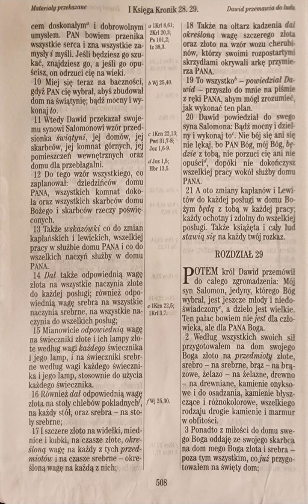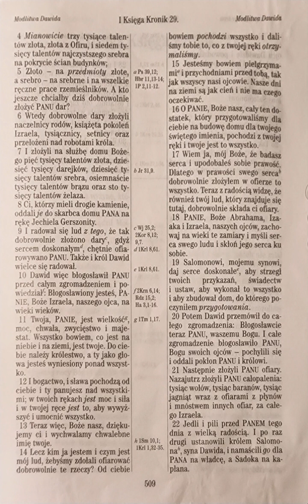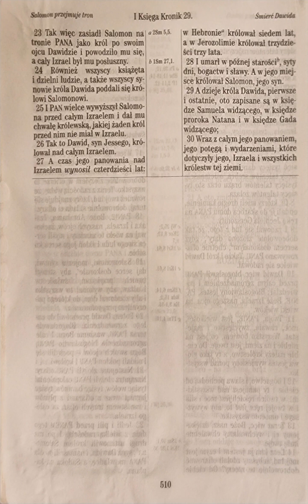1 Księga Kronik 29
1 Kronik 29
- ostatni rozdział 1 Kronik - wieczorem zaczynamy od 1 rozdziału 2 Kronik- 36 rozdziałów przed nami i kończymy księgi historyczne .

do czytania 👀:

Potem król Dawid przemówił do całego zgromadzenia: Mój syn Salomon, jedyny, którego Bóg wybrał, jest jeszcze młody i niedoświadczony, a dzieło jest wielkie. Ten pałac bowiem nie jest dla człowieka, ale dla PANA Boga.
I Kronik 29:1 UBG

do telewizora 📺 :

moje wnioski🤔:

Piekna Modlitwa Dawida niech będzie komentarzem kończącym 1 księgę Kronik

Dawid więc błogosławił PANU przed całym zgromadzeniem i powiedział: Błogosławiony jesteś, PANIE, Boże Izraela, naszego ojca, na wieki wieków. Twoja, PANIE, jest wielkość, moc, chwała, zwycięstwo i majestat. Wszystko bowiem, co jest na niebie i na ziemi, jest twoje. Do ciebie należy królestwo, a ty jako głowa jesteś wyniesiony ponad wszystko. I bogactwo, i sława pochodzą od ciebie i ty panujesz nad wszystkimi; w twoich rękach jest moc i siła i w twojej ręce jest to, aby wywyższyć i umocnić wszystko. Teraz więc, Boże nasz, dziękujemy ci i wychwalamy chwalebne imię twoje. Lecz kim ja jestem i czym jest mój lud, żebyśmy zdołali ofiarować dobrowolnie te rzeczy? Od ciebie bowiem pochodzi wszystko i daliśmy tobie to, co z twojej ręki otrzymaliśmy. Jesteśmy bowiem pielgrzymami i przychodniami przed tobą, tak jak wszyscy nasi ojcowie. Nasze dni na ziemi są jak cień i nie ma czego oczekiwać. O PANIE, Boże nasz, cały ten dostatek, który przygotowaliśmy dla ciebie na budowę domu dla twojego świętego imienia, pochodzi z twojej ręki i twoje jest to wszystko. Wiem ja, mój Boże, że badasz serca i upodobałeś sobie prawość. Dlatego w prawości swego serca dobrowolnie złożyłem w ofierze to wszystko. Teraz z radością widzę, że również twój lud, który znajduje się tutaj, dobrowolnie składa ci ofiary. PANIE, Boże Abrahama, Izaaka i Izraela, naszych ojców, zachowaj na wieki te zamiary i myśli serca swego ludu i skłoń jego serca ku sobie. Salomonowi, mojemu synowi, daj serce doskonałe, aby strzegł twoich przykazań, świadectw i ustaw, aby wykonał to wszystko i aby zbudował dom, do którego poczyniłem przygotowania.
I Kronik 29:10‭-‬19 UBG